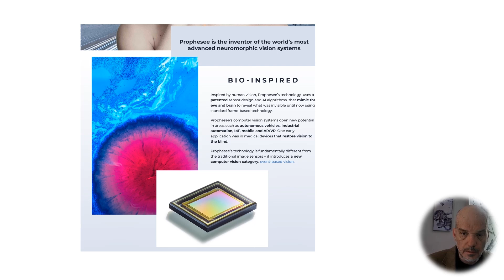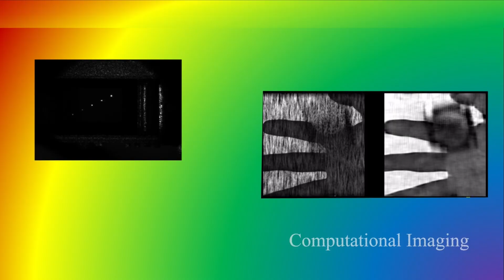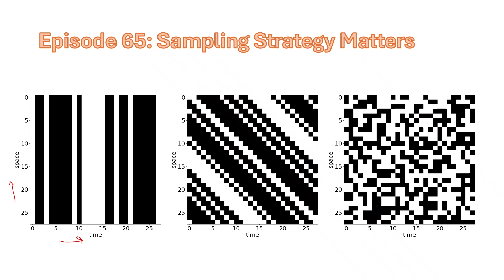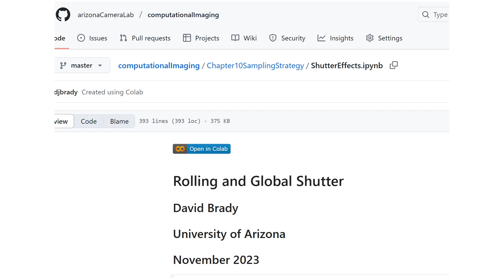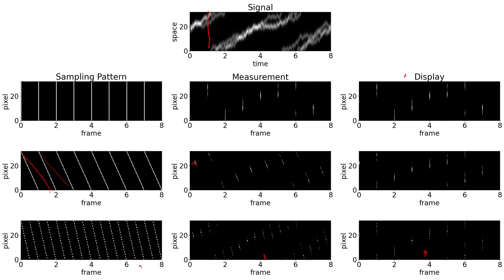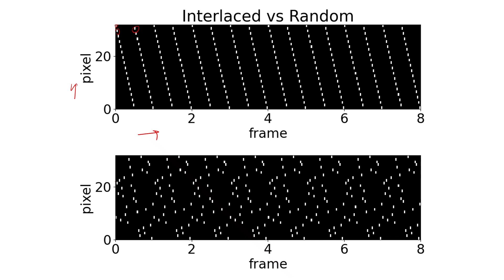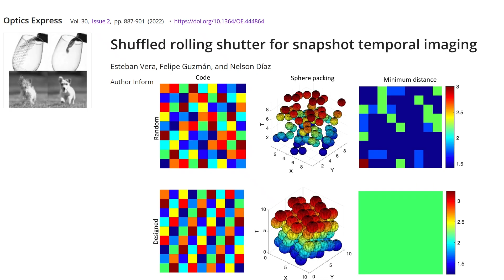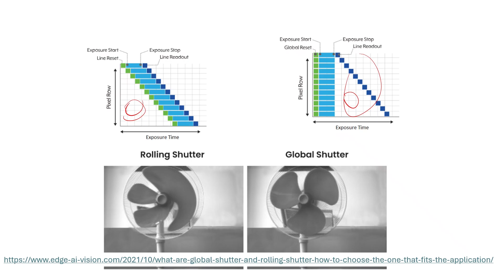Electronic Sampling for Temporal Imaging: Computational Optical Imaging Episode 66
This episode considers global and rolling shutter strategies and other alternatives for sampling of video. The very simple simulation presented is available The frame interpolation research referenced is described

00:00 - Event cameras
00:56 - Visual cortex
01:41 - Image sensors
03:00 - Data plane coding
03:55 - Rolling shutter
05:50 - Rolling shutter simulation
09:09 - Temporal interpolation
09:59 - Random temporal sampling
11:12 - Sample data
11:52 - Sample packing
12:29 - Rolling shutter compesation
15:15 - Dynamic range